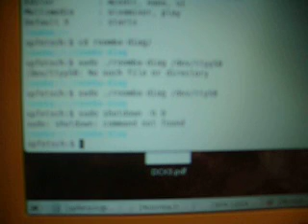Roomba Completely Wireless: Some more driving and remote shutdown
Continuation of the previous video...

I drive the Roomba around a bit more, then shut down the computer through ssh via:
sudo shutdown -h 0